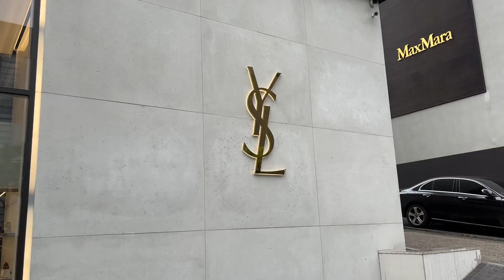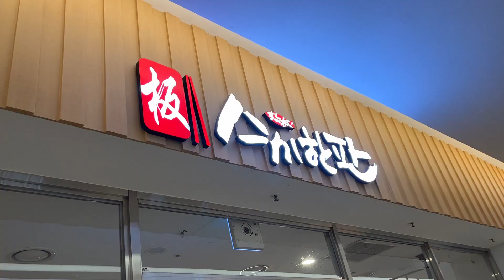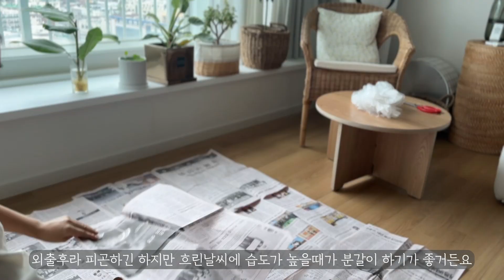Sub) 바쁜일상속 눈이 즐거운 휴식ㅣ간만의 행복한 외출ㅣ우리집 힐링저격 초록이들ㅣ살림브이로그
안녕하세요~ '1404호haru'의 79번째 이야기입니다^^
서울에 살고 있지만^^;; 간만에 서울시내구경하러 남편과 외출했어요~
친구의 집들이 선물도 고를겸 청담동에 있는 스메그매장도 둘러보고
삼성동 코엑스몰에서 맛있는 점심과 디저트에 입과 눈이 즐거운 시간을 보내고 돌아왔어요^^
집안곳곳에 새로운 초록이들을 들여서 집안 분위기도 바꿔보았답니다~
저의 영상을 기다려주시고 좋아해주시는 모든 분들에게 항상 감사합니다:)💖😊

[스메그 청담 플래그십]
서울특별시 강남구 압구정로 437 일신빌딩 B1F~2F